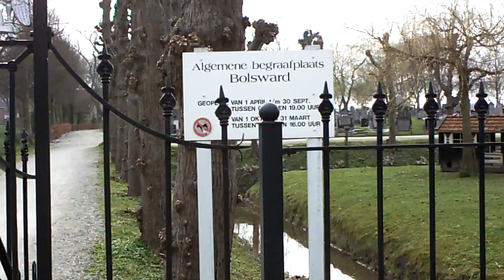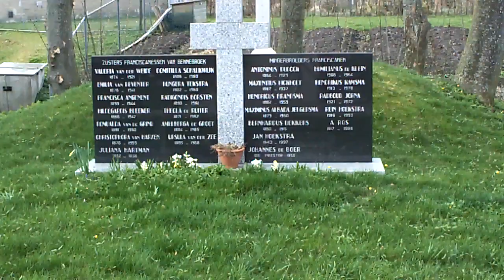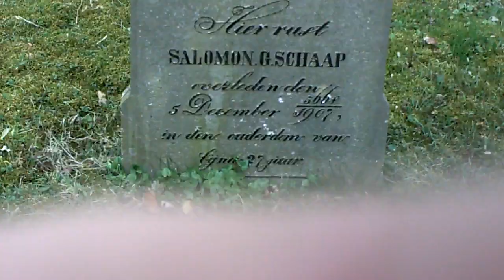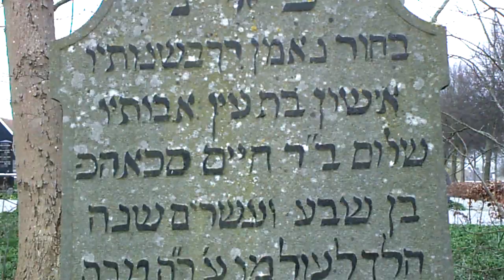Begraafplaats van Bolsward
Filmpje van het begraafplaats in Bolsward